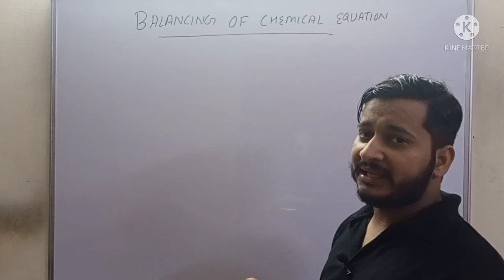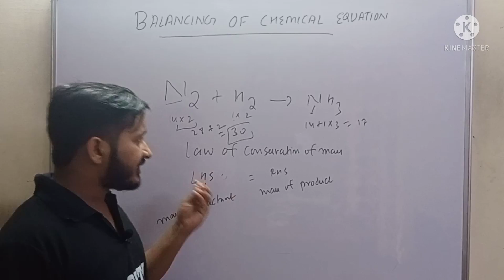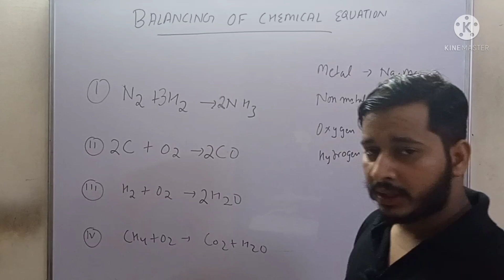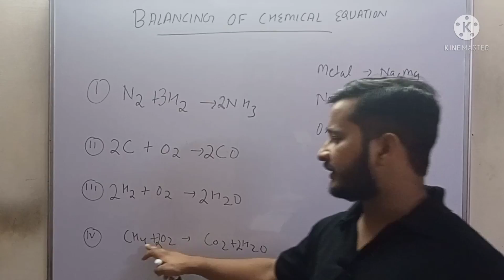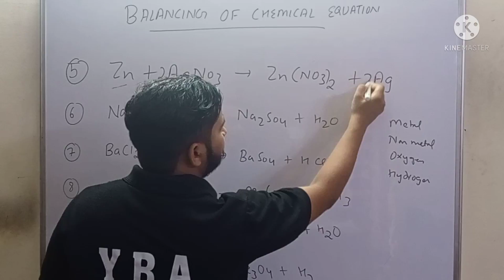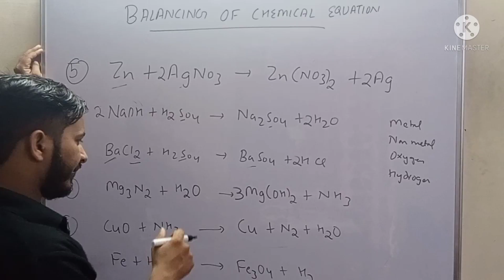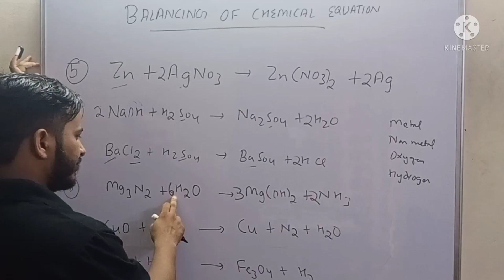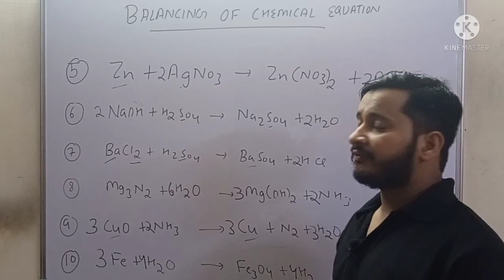Balancing of chemical reaction and equation ( 10th )